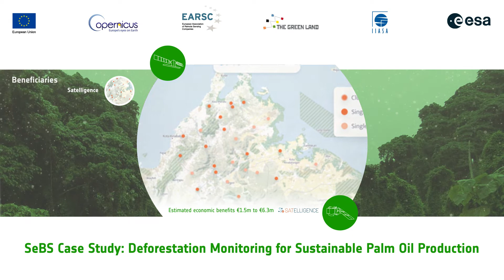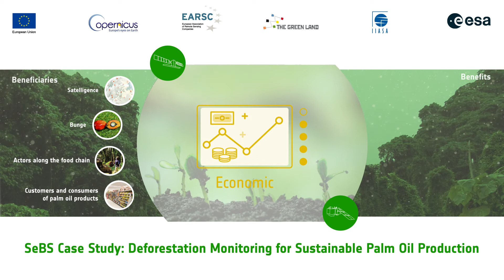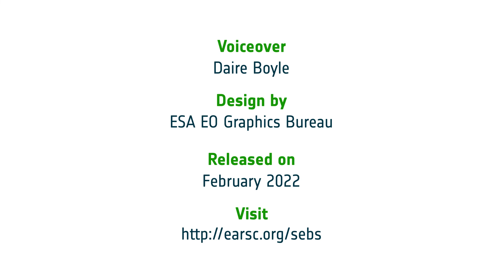SeBS responsible palm oil production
ReMedia group for @EuropeanSpaceAgency SeBS responsible palm oil production
To enhance the content!
To inspire the audience!
Follow us to get inspired!